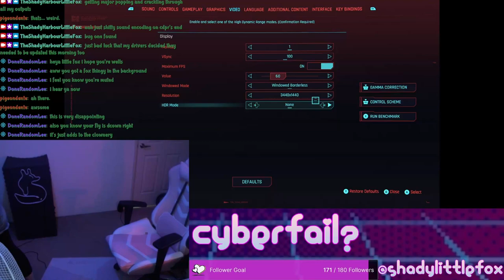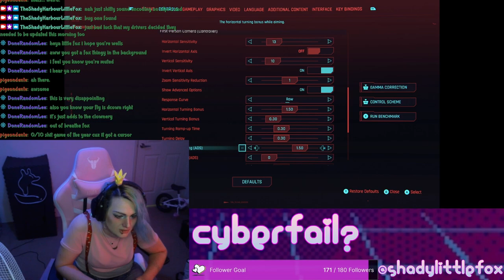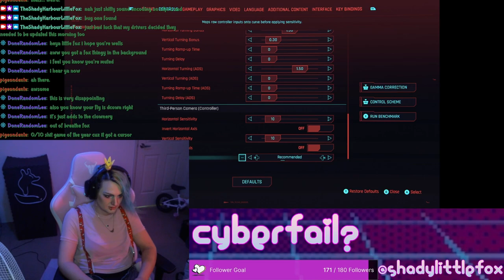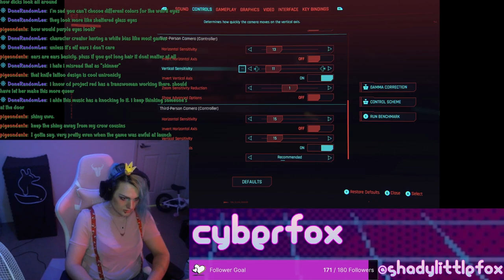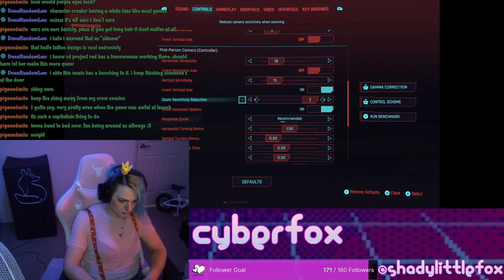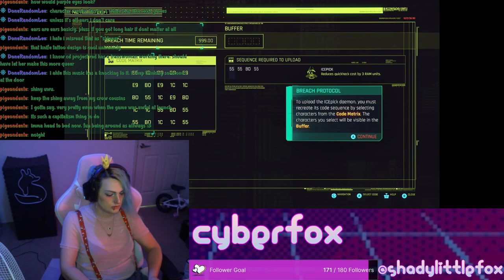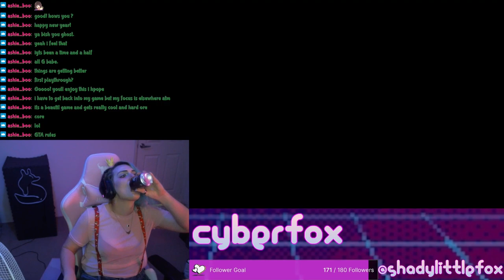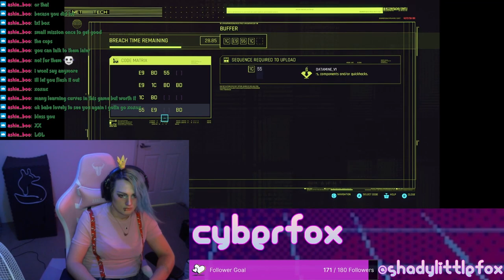Cyberpunk 2077 with Littlefox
Pew pew no bugs here